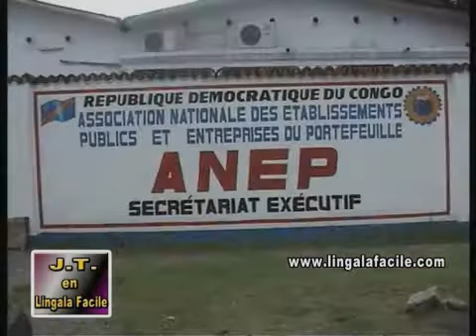EKOYINDA BA OPERATEURS PRIVES NA BA ENTREPRISES PUBLIQUES